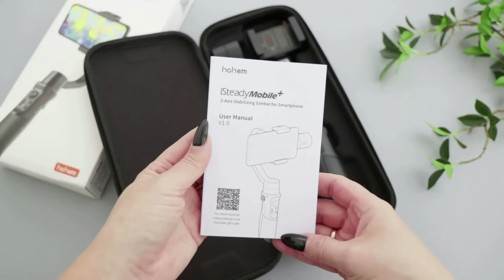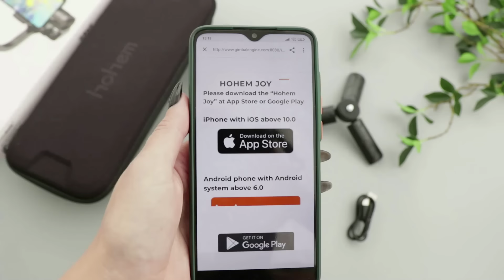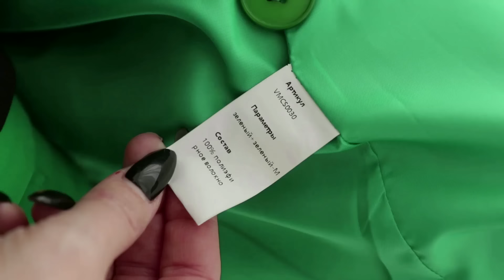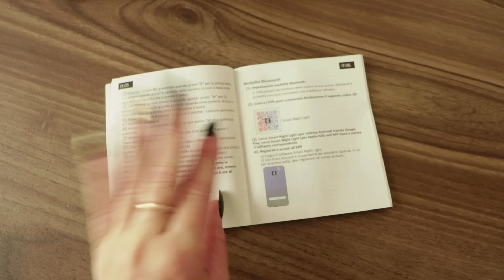РАСПАКОВКА ПОКУПОК С АЛИЭКСПРЕСС 🔥 ОДЕЖДА / ТОВАРЫ ДЛЯ ДОМА / ГАДЖЕТЫ / Ожидание VS Реальность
Ссылки на товары 👇👇👇:
1. Ручной стабилизатор для смартфонов Hohem iSteady Mobile Plus
3. Электрический штопор 2 в 1
7. Беспроводные наушники Disney LK11
10. Электрическая щетка для лица

Мои параметры: ОГ 92 см ОТ 72 см ОБ 97 см Рост 168 см